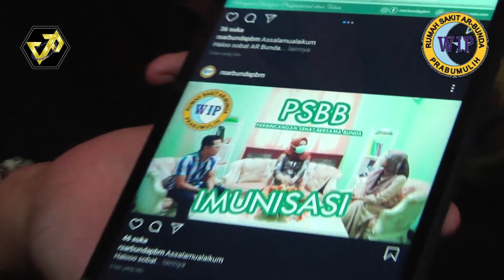Video Competition (UMUM) - Jangan Takut! oleh V Production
Video Competition Rumah Sakit AR Bunda Prabumulih. Berikut nominasi Video Terpilih untuk memperebutkan Juara Favorit.

Informasi Pendaftaran Poliklinik bebas tanpa antri ( 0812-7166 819)